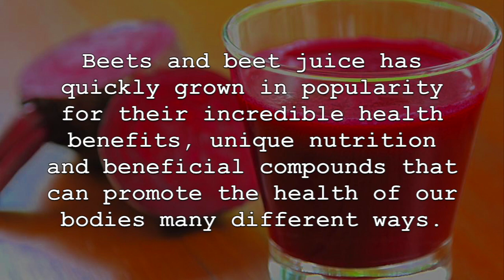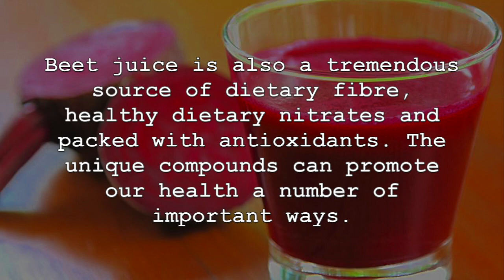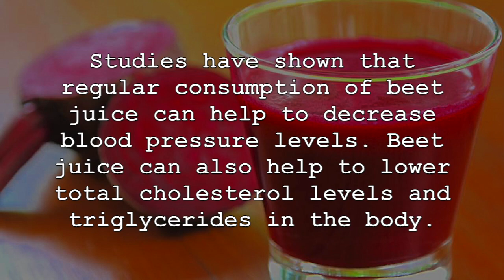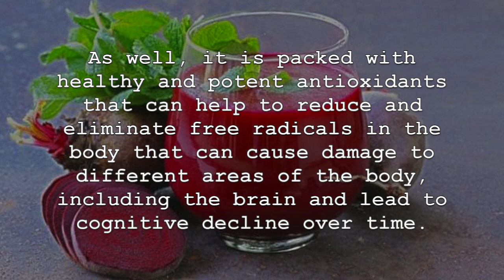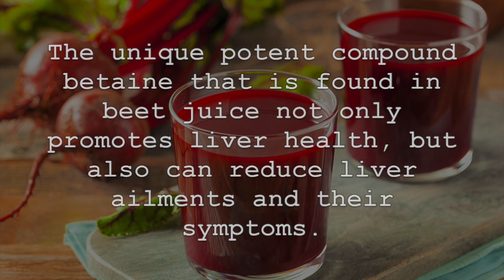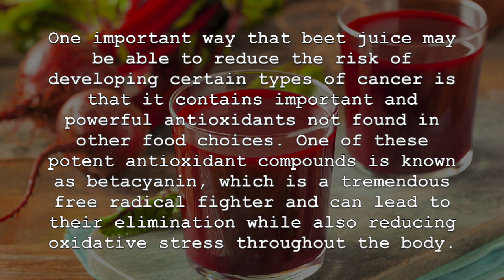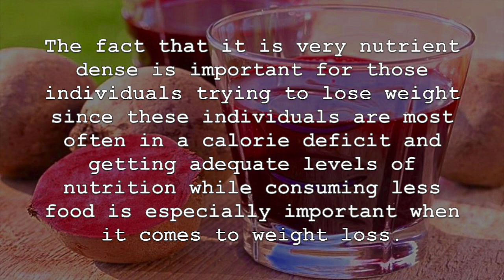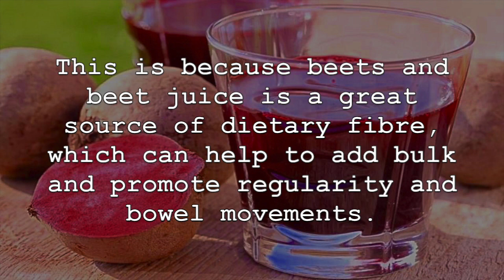10 Health Benefits Of Drinking A Glass Of Beet Juice Every Morning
10 Health Benefits Of Drinking A Glass Of Beet Juice Every Morning

Beets and beet juice has quickly grown in popularity for their incredible health benefits, unique nutrition and beneficial compounds that can promote the health of our bodies many different ways. Many health conscious individuals not consider beets and beet juice to be a superfood because of these amazing benefits and compounds, and is a great way to improve your overall health. You can simply juice one to two beets in a standard juicer or blender, and even add one to two teaspoons of honey for taste and other health benefits. Beet juice is a great and easy way to start your mornings and will help hydrate you in the morning as well as give you a nutritional and energy boost at the same time. When consuming and juicing beet juice, try to use organic beets if possible and always wash the beets to make sure they are clean and ready to consume. Before consuming beet juice, always discuss with your medical practitioner that it is right for you and for correct dosages. Now lets discuss some of the incredible health benefits of consuming beet juice regularly.

1. First, beet juice is incredibly high in a number of different vitamins, minerals and other nutrients that are important for our overall health, Beet juice is incredibly nutrient dense, which makes it a great way to start your day with high quality nutrients and unique health promoting compounds. Beet juice is an excellent source of folate, manganese, potassium, vitamin C, magnesium, iron and copper to name just a few. Beet juice is also a tremendous source of dietary fibre, healthy dietary nitrates and packed with antioxidants. The unique compounds can promote our health a number of important ways.

2. Beet juice is also very heart healthy, and beets are often considered to be on of the healthiest vegetable choices for our heart. Beet juice can help to improve the health of our heart a number of important ways and reduce the risk of cardiovascular disease and many of its risk factors. It is a rich source of unique healthy nitrates which provide many different health benefits for the heart alone. These dietary nitrates can help to improve the overall health of our blood vessels and regulate and lower blood pressure levels. Studies have shown that regular consumption of beet juice can help to decrease blood pressure levels. Beet juice can also help to lower total cholesterol levels and triglycerides in the body. Importantly, it can also help to increase “good” HDL cholesterol at the same time. Beet juice’s high levels of flavonoid antioxidants, dietary fibre and nutrients such as potassium and magnesium are also especially healthy for our heart.

3. Regular consumption of beet juice can also provide important health benefits for those individuals with diabetes as well as those who are at risk of developing the disease. Studies have shown the power of beet juice in this regard, as it can provide a significant decrease in blood glucose levels after consuming a meal. The health benefit is often attributed to powerful and unique antioxidants found in beet juice known as betalains  Beet juice can also help to lower insulin resistance and provide benefits for those individuals suffering from type 2 diabetes when consumed regularly. The high levels of dietary fibre found in beet juice can also be helpful in this regard.

4. Surprising to some, but consuming beet juice regularly can have a positive effect on overall brain health and brain function and may even be able to reduce the risk of developing cognitive decline and ailments, such as dementia. This is often attributed to the healthy dietary nitrates found in beet juice which can improve blood flow to the brain and circulation throughout the body. As well, it is packed with healthy and potent antioxidants that can help to reduce and eliminate free radicals in the body that can cause damage to different areas of the body, including the brain, and lead to cognitive decline over time. This can put us at risk for cognitive ailments for when we get older. The great levels of nutrition in beet juice are also helpful in this regard and can provide many benefits when it comes to brain health, especially when consumed regularly. Discuss with your medical practitioner for further treatment and prevention methods in this regard.